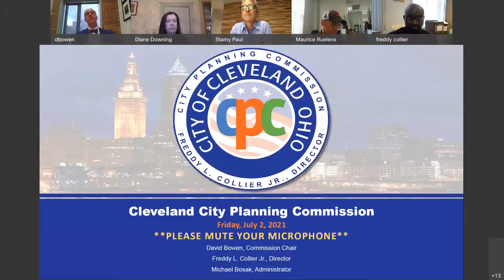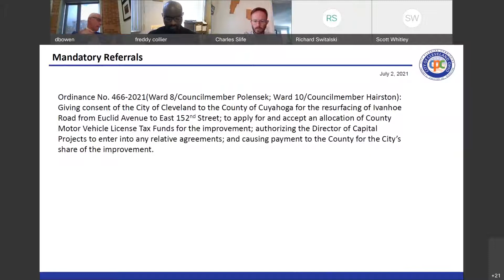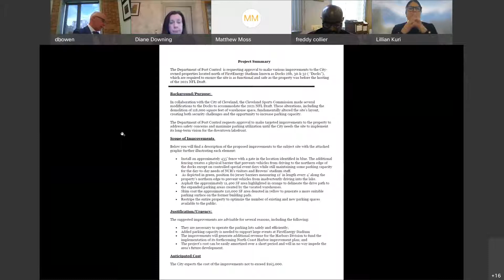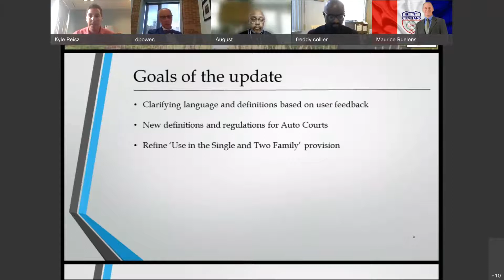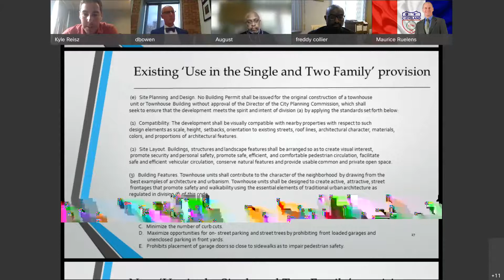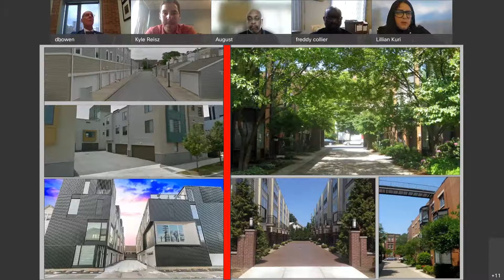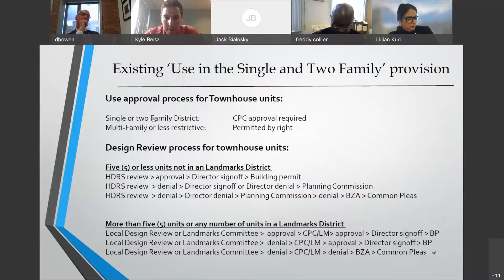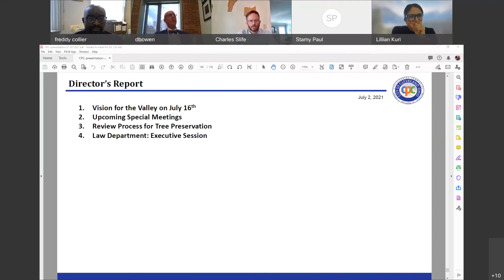City Plannning Commission July 2, 2021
Live Stream Recording of the July 2, 2021 City Planning Commission Meeting